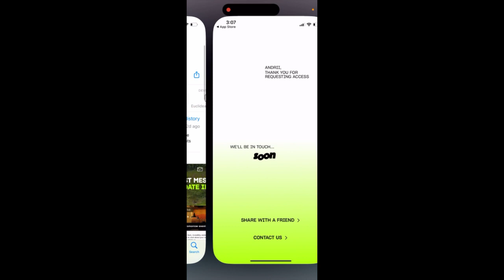Is SOON dating app available on Android?